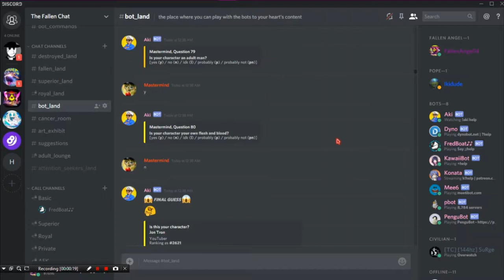[Read Description] Geometry Dash 2.11 - (Weekly Demon #4) Chord Cutter By Ferdefunky [Easy Demon]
I know that lately I haven't been uploading much content other than the weekly demons, but I will explain why in a video next weekend. Sorry for the lack of content :(

                               Other Information
Geometry Dash
Username: FallenAngel14
osu!
Username: Andrew P39
Skins Made:
Light Precision -Personal- (Work In Progress)
Glow(Complete)
Cybernetic(Incomplete)
Clear(Incomplete)
Minecraft
Username: xFallenAngel14x